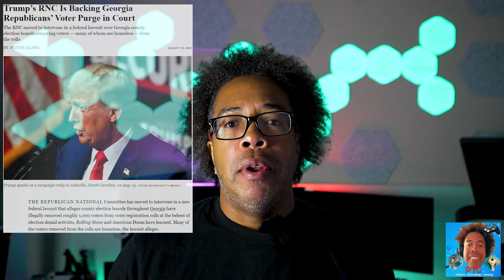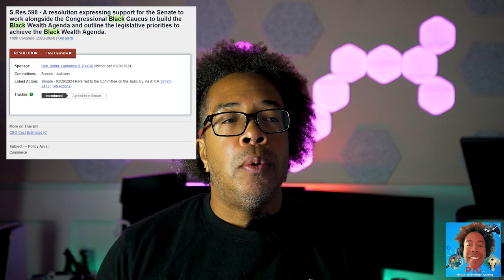MAGA Can't Handle The Truth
Learn how your actions can contribute to shaping the future and why every vote counts. Let's mobilize together for a better tomorrow!